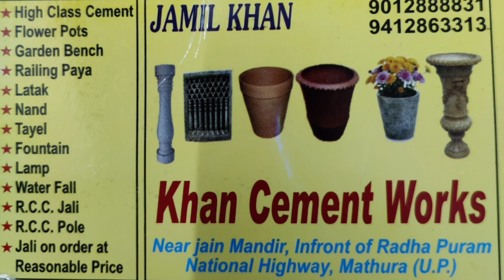New Plant And Pot Varieties In Bharat Nursey!!!(Part-1)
Hii Guys,
Green World Presents a brand new video on "New Plant And Pot Varieties In Bharat Nursey"